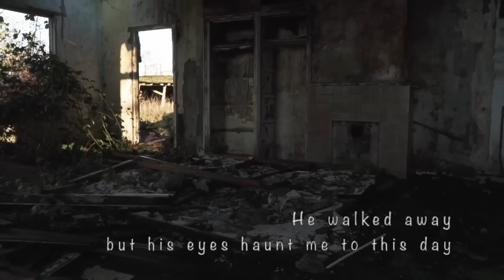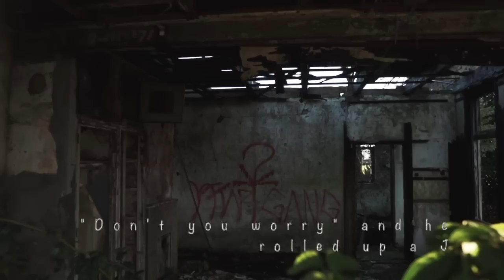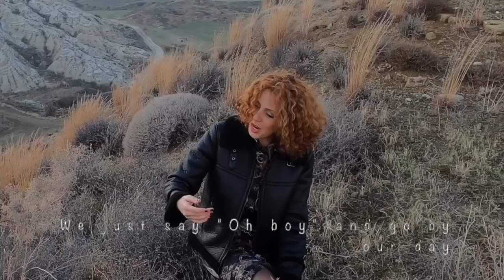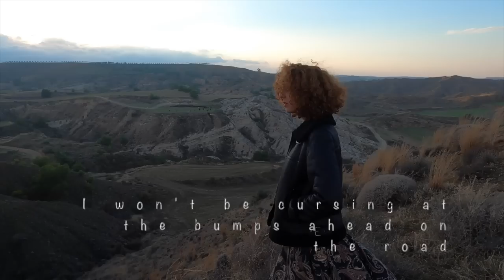The Pebble in My Shoe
I first saw him ages ago, in the schoolyard in my teens
Like a shadow, he cut a lonely figure, a handsome but broken kid
He always walked next to the wall, eyes low like he was scared
I always wondered about his home, what was going on in that place
Once we bumped into each other, he was smoking behind the canteen
"Hey" the words fell from his mouth as he stood frozen at his feet
"Hey" I said, "How's it goin?"
He walked away, but his eyes haunt me to this day

I'm worried about the pebble in my shoe
Upset with the fly circling my room
Cursing at the bumps ahead in the road
Complain about the weather when it gets cold
There's someone on a building ready to jump
But tell me really do we give a damn?
Unless it's a friend or someone we know
We just say "Oh boy" and go by our day
Go by our day

I next saw him three years down the line, in an alley in the middle of the city
Selling hot phones to passers by, beside him a bottle in a bag
His hair unkempt, his clothes a mess, he somehow managed a smile
"I'm doing well" he said, "I've found my way
"Don't you worry" and he rolled up a J
"Keep safe" I said, and walked away
Ridden with guilt, haunted by the sadness in his stare

Chorus

I last saw him sleeping in a box, his locks of hair caked in mud
Alarms started ringing in my head, something twisted in my gut
The place looked like a graveyard of needles, an asylum of lost souls
I had to go back again, desperate to help him
But when I went there the box was empty
'He's gone" he said, his toothless neighbour,
"Where" I asked, he just looked up towards the sky

I won't be worried about the pebble in my shoe
I'll never mind 'bout the fly circling in my room
I won't be cursing at the bumps ahead in the road
And what the hell, sometimes it does get cold
You see, hindsight is a road paved with guilt
We're so enamoured with the life we lead
But if there's any chance we could manipulate fate
Let's dare to take it, before it's too late...

Song: The Pebble in My Shoe
Album: Outsider in Perpetual Motion
Lyrics & Music: Arda
Produced by: Robert Camassa
Label: Jazmin Road

Lead Voice: Arda
Guitar & Bass: Socrates Leptos
Backing Vocals: Anastasia Demetriadou (Nama Dama)
Atmospherics: Michalis Chrysanthou

Recording: Michalis Chrysanthou
Mixing: George Eracleous (Oneirism Studio)

Video directed by Anna Basca
Edited & produced by Robert Camassa